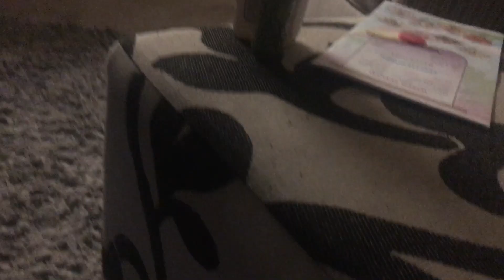WiiU Rivalry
Why Baby Daisy hates Cup